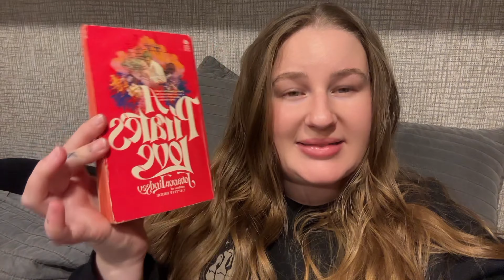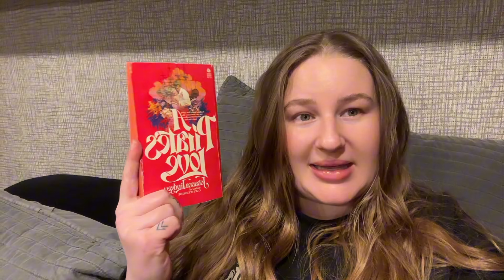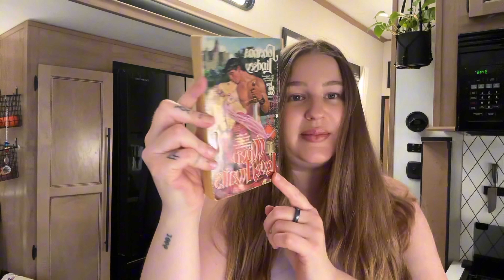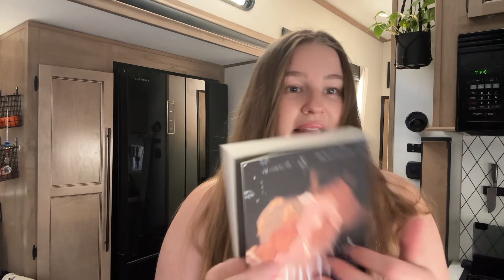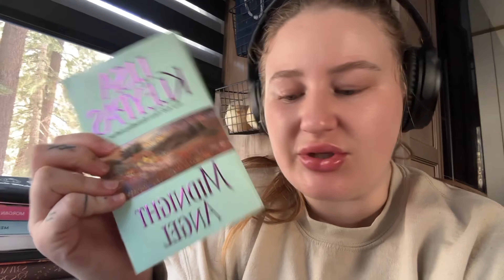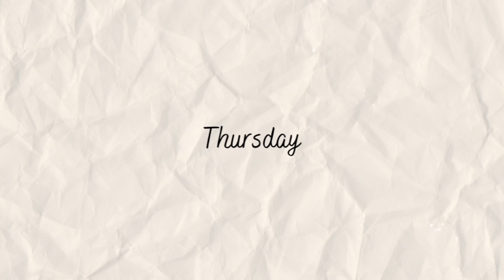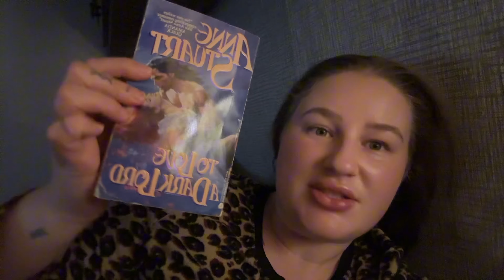My FIRST Ever Weekly Reading Vlog ✨ Read With Me, Coffee, Bike Rides, Book Hauls, and more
Hello, welcome to my first ever weekly reading vlog. I have seen these around and they seemed so fun, that I wanted to try one out for myself. I hope you enjoy this video. I would love to know what you enjoyed most about this video or what you want to see more of.

Timestamps:
Intro 0:01-0:09
Monday: 0:10-8:32
Tuesday 8:33-12:43
Wednesday 12:44-14:22
Thursday 14:23-17:34
Friday 17:35-18:51
Saturday 18:52-24:26-27:10
Outro 27:11-end

--- Sweatshirt worn are from Probably Smut
hope they have books in hell sweatshirt